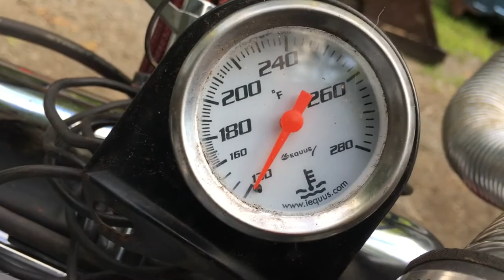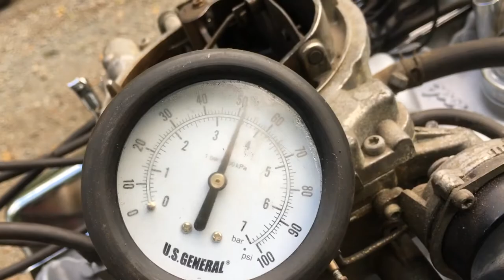Chevy 350 SBC Engine 4 Bolt Main rebuilt 0.30 over 355 Test Run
Short test run of rebuilt Chevy 350.